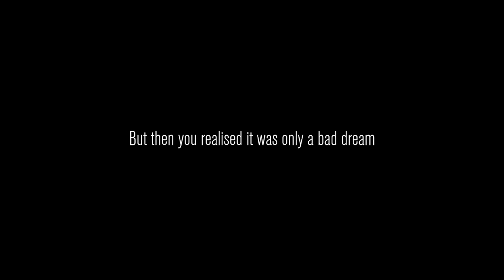Back To The Drawing Board....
We are definitely addicted to this game!